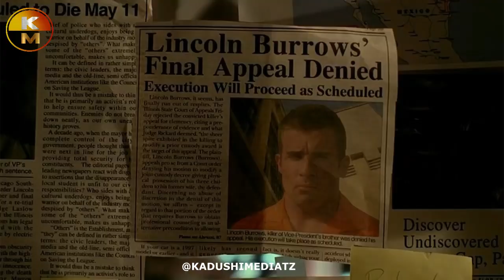WANA WA MWANZA HII NI YENU PAMBA JIJI LEO INAFUNGUA DIMBA LA LIGI KUU YA NBC TWENZETU CCM KIRUMBA